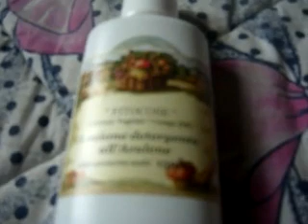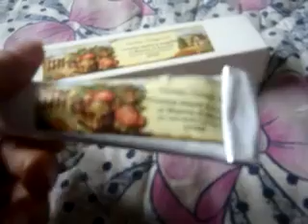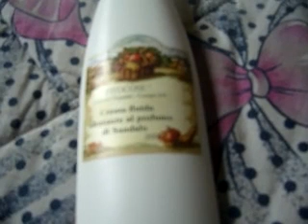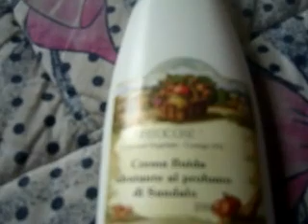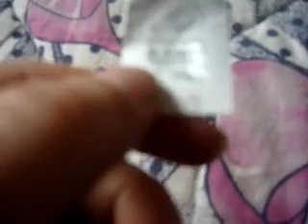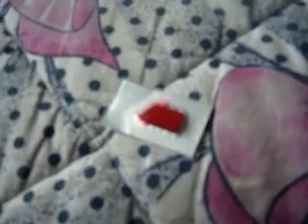Prodotti SI, NO e NI Febbraio 2012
Questi prodotti sono stati acquistati da me e nessuno mi paga per recensirli, spero di esservi utile, un bacione grande

Prodotti citati in questo video:

Lozione struccante Azulene Fitocose:
Struccante Detergente all'Azulene * Organic Natural Standard&keyword=lozione struccante

Crema mani e unghie burro di karitè Fitocose:
mani e unghie al Burro di Karité * Organic Natural Standard

Crema fluida idratante al Sandalo Fitocose:
fluida idratante al Sandalo 200ml

Rossetto Annemarie Borlind lippenstift celebrity red 54